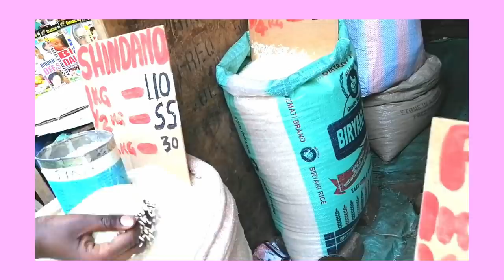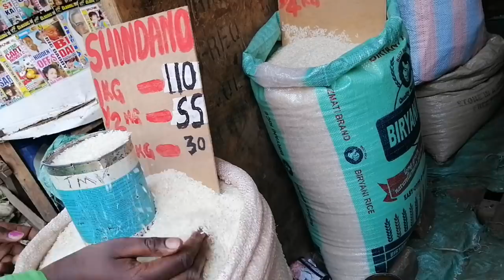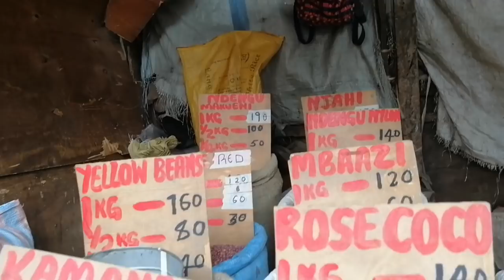WHERE TO GET GROCERIES AT AFFORDABLE PRICES IN NAIROBI; Marikiti and Muthurwa grocery haul shooketh!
Hello my peeeps,,,,
On today's episode of living alone,I'm taking you to Marikiti and Muthurwa. I hope the directions were overrall helpful. It was my first time to Marikiti and I'm honestly so impressed. Muthurwa on other hand is a personal fav when it comes to grocery shopping,, been shopping ther for a while and I'd highly recommend. Packaging bags are from OTC Tuskys
Music used
FAQ
Filmed by Huawei Y9
Edited on Davinci resolve 15